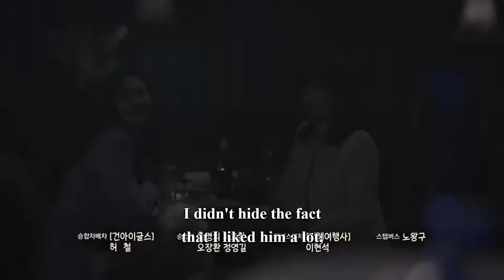It’s Beautiful Now Episode 18 Preview Eng Sub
It’s Beautiful Now Ep 18 Preview